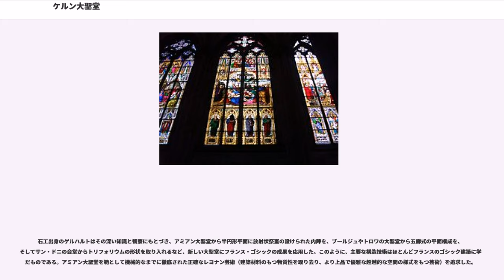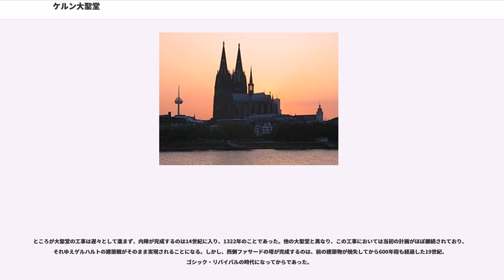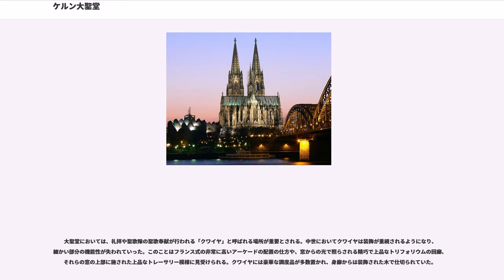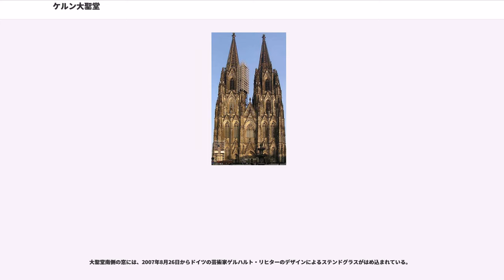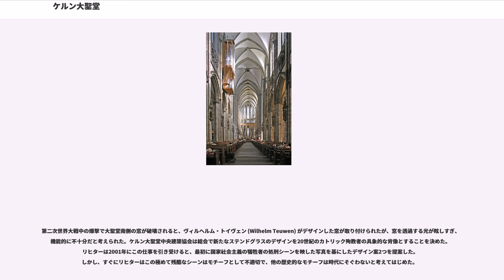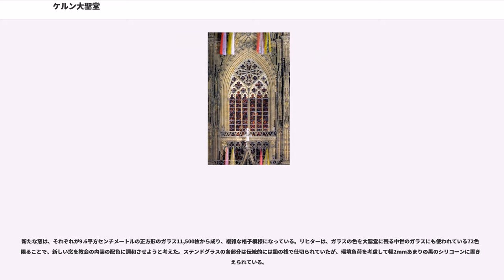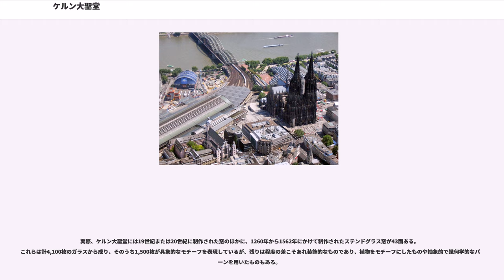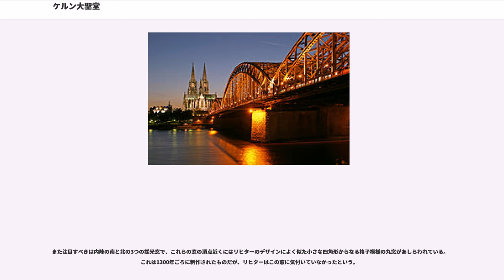ケルン大聖堂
ケルン大聖堂（ケルンだいせいどう、独:Kölner Dom）はドイツのケルンにあるゴシック様式の大聖堂。正式名称はザンクト・ペーター・ウント・マリア大聖堂（Dom St. Peter und Maria。聖ペトロとマリア大聖堂の意）。ゴシック様式の建築物としては世界最大であり、ローマ・カトリック教会のミサがおこなわれている。大聖堂の維持管理は主にケルン大聖堂中央建築協会が担っている。

現存の大聖堂は3代目で、初代が完成したのは4世紀のことであった。正方形の建物で、最も古い聖堂として知られていた。

2代目は818年に完成し、12世紀後半に東方三博士の聖遺物がおかれたことで多くの巡礼者を集めてケルンの発展に貢献したが。1248年4月30日に火災で焼失した。その年の8月15日に礎石が据えられて3代目の建設がはじまったが、16世紀に入って宗教改革を発端とした財政難のため工事が途絶し、正面のファサードの塔がひとつしかない状態が続いた。建設が再開されるのは19世紀に入ってからだった。

ナポレオン戦争の影響によりドイツでナショナリズムが高揚する中、中世ドイツに自民族の伝統を探し求める動きが強まった。建築ではゴシック・リヴァイヴァルの潮流が強まり、建設途中であったケルン大聖堂に注目が集まったため、1842年に建設が再開され、もうひとつの塔の完成が急がれた。全てが完成したのは建設開始から600年以上が経過した1880年のことである。同年8月14日にはドイツ皇帝 ヴィルヘルム1世臨席の下、国家行事として完成祝賀式典が催された。高さ157mの大聖堂はアメリカのワシントン記念塔（高さ169m）が完成する1884年まで建築物としては世界一の高さを誇った。「皇帝の鐘」と称される鐘が南塔にとりつけられたが、第一次世界大戦の際に接収され、溶かして武器の生産に充てられてしまった。

大聖堂は第二次世界大戦時のケルン市に対する英米軍の空襲で14発の直撃弾を受けた。内部は激しく破壊されたものの全体は崩れなかったため、1956年まで復旧工事が行われ、元の状態に復元された。この際に周囲の廃墟から再利用した粗悪なレンガで復旧された部分が残っていたが、1990年代に入り空襲前の外観に戻す作業が始まっている。また、修復の一環として破損したステンドグラスの一部がゲルハルト・リヒターによる近代的なモザイク風の市松模様の物に置き換えられたが、これについては未だに賛否両論がある。

1996年、ユネスコの世界遺産（文化遺産）に登録されたものの、周辺の高層建築物計画による景観破壊の危機にさらされた。2004年には危機遺産に指定されたが、大聖堂の周囲に高さ規制を敷くなど市当局の懸命な努力により2006年をもって解除された。

2005年8月18日にはローマ教皇ベネディクト16世が自ら大聖堂を訪問している。

2015年12月31日には大聖堂前広場でアラブ人・北アフリカ人によってケルン大晦日集団性暴行事件が引き起こされた。

ケルン大聖堂の維持管理費用は年間約1000万ユーロにも達する莫大なものである。この維持管理費用の約60%をケルン大聖堂中央建築協会が負担し、残りをドイツ連邦政府と地元州、教会が負担している。ケルン大聖堂中央建築協会は、ローマ・カトリック教会ケルン大司教区には属さない超党派・超教派の独立組織である。大きな補修工事が発生した場合も費用の大半はケルン大聖堂中央建築協会が負担するため、カトリック教会の負担は大きくない。したがって、現在のケルン大聖堂は公共建築物としての性格が強い。

ケルン大聖堂中央建築協会は、もともと大聖堂を建設するための公法人として1840年にプロイセン王 フリードリヒ・ヴィルヘルム4世の勅許を得て設立された。1842年から1880年にかけて、ケルン大聖堂中央建築協会は大聖堂建築費用の約75%にあたる約6500万ターラー（2000万金マルク、現在の貨幣価値で11億ユーロ相当）を負担した。プロイセン王国がラインラント地方を併合するとケルンは世俗化され、ケルン大聖堂の管理もローマ・カトリック教会ケルン大司教区からプロイセン王国に移行した。ケルン大聖堂の建築再開もプロイセン王の裁可によっておこなわれており、ケルン大聖堂はプロイセンによるドイツ統一を象徴する建物に変化した。ケルン大聖堂中央建築協会...